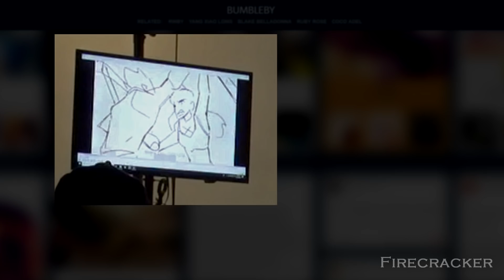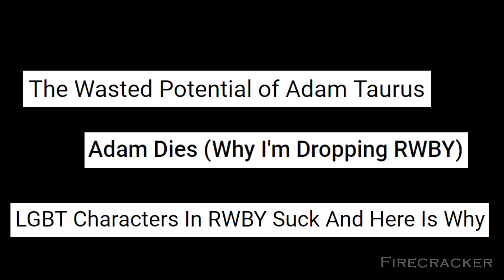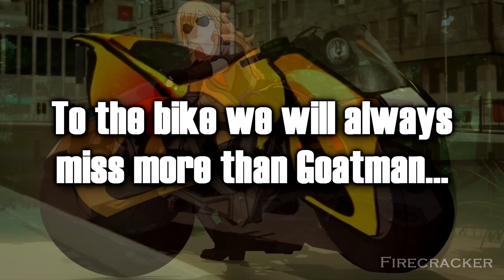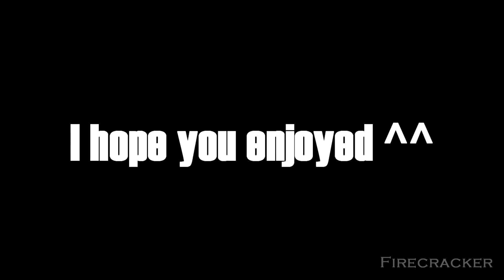RWBY Bumbleby Crack [ Part 5 ]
Hey everyone! After a whole year of editing (and many program crashes) I'm ready to present Bumbleby Crack 5! Hope you enjoy ^^

If you like the video, slam that like button.

Please watch in HD. Main footage is from RWBY by Roosterteeth.